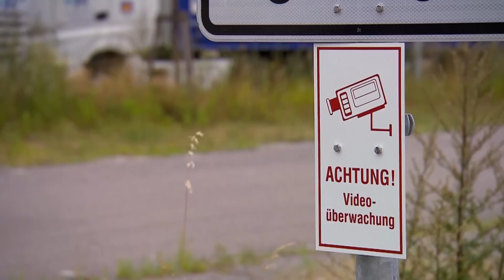DE | Bosch Secure Truck Parking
An deutschen Autobahnen fehlen geschätzt 14.000 Parkplätze für Lkw. Abgestellt werden sie deshalb oftmals an gefährlichen Stellen oder ungesichert abseits der Autobahn. Unfälle und Frachtdiebstahl sind die Folge. Mit Secure Truck Parking liefert Bosch nun eine Lösung mit einer Plattform, die freie Lkw-Parkplätze entlang der geplanten Route anzeigt, Spedition oder Fahrer können sie direkt online und im Voraus reservieren. Sicherheit für Fahrer und Fracht – so einfach wie eine Hotelbuchung.